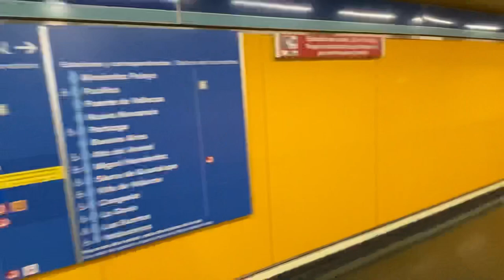BIRTHDAY SURPRISE TO MY LOVE!! || Patricia Seriegan Pascua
Happy Birthday to the one I LOVE THE MOST!
I wish you all the best in life. I want to make you happy in every single day! Thank you for being part of my life and to make me happy everyday! I Love you so much to the moon and back!! 🥰❤️